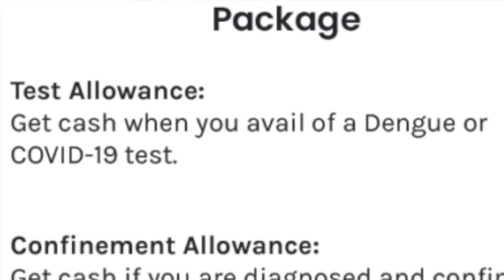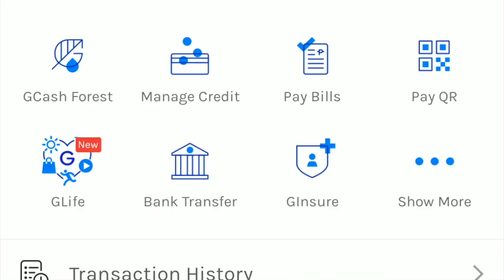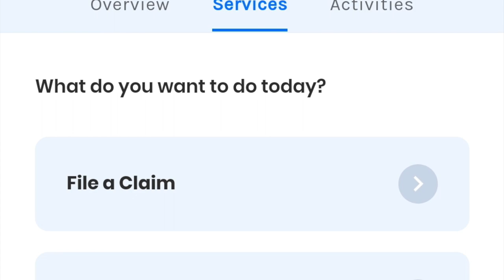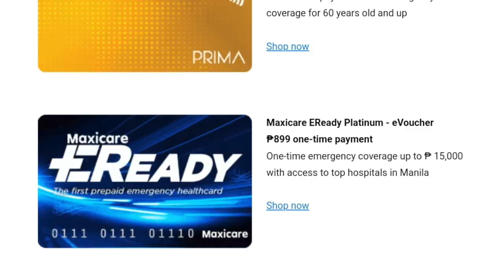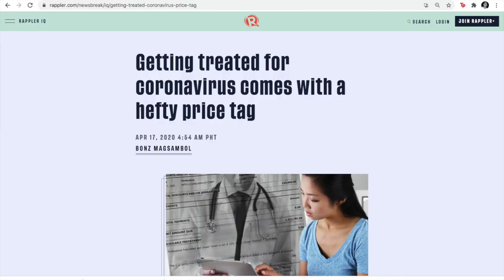BEST INVESTMENT RIGHT NOW | #1 INVESTMENT DURING THE PANDEMIC 😷 GCASH GINSURE SINGLIFE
Here I'm sharing the best investment right now but it's ironically an investment I want to lose, once again brought to us by Globe Telecom's GCASH! Yup, that's right. I've absolutely no intention to recover this investment and I want to get a 0% return-on-invesment on this! So what's the point of even going through the trouble of investing? This investment by GCash comes through their GInsure product as a partnership with SingLife (Singapore Life Insurance).  For as little as P300, you can afford yourself a sickness benefit of up to P140,000 for medical & confinement expenses in the unfortunate event that you contract COVID19 or Dengue. Talking about Insurance is definitely not my forte --- heck, it's actually a topic that bores and would rather not go into. But this product from GCash is so good, so apt and timely  that I couldn't help but share this for the benefit of anyone watching this in the Philippines. It's so good, I am willing to bore myself (and viewers) because I totally see the value of this offer from GInsure and SingLife. I'm even willing to put whatever hesitation I have w/ GCash aside! So going back, I have no intention to recover this investment because I'm praying hard and being extra careful that I won't test positive for COVID19 or Dengue. The only way to "milk" this investment is to actually get sick --- which I'd rather NOT!

This GInsure expense protection for COVID19 & Dengue comes in three variants from GCash: P300 for sickness benefit of over P140,000; P550 for sickness benefit of over P280,000; and P700 for sickness benefit of over P420,000. All insurance policies are valid for 1 year. As for myself, I went with the highest tier since the difference in rates are negligible in terms of the three-fold benefit. Please note that these GInsure GCash COVID19 protection plans can only be availed of individuals between 18-54 years old. There are options available for new born babies as young as 30 days old up to 16 years old, but these would come priced at a premium. A GCash subscriber can  also avail of this GInsure/SingLife policy for his/her family members and even Life Partner. I explored getting this for my girlfriend Jonessa. Unfortunately, what qualifies as a Life Partner would be a partner you are co-habitating w/ for at least 2-years. This part is very mindful of GCash as it gives consideration to those not married by law but are in a relationship and are together in a household since quarantine restrictions are typically applied at a household level. Also, take note that this GInsure insurance policy can be cancelled for FREE w/in the 1st 15-days of availment, but this also means that should you test positive for COVID19 or Dengue w/in this same period, the policy will be deemed unusable. GCash has ensured that the policy should only be availed of anyone NOT YET testing positive for the said viruses. If you've started to exhibit symptoms or are speculating about testing positive, a positive test within the first 15-days of availment would deem the policy unusable.

My experience in using availing of GInsure was very easy and straightforward. Coming from the main screen of the GCash app, select GInsure. Once inside the GInsure portion, select on the offered product, protection against COVID19 and Dengue. You are then presented the different packages as earlier mentioned. Once you have selected the GInsure that you would like to avail of, you are prompted if you will be getting this only for yourself or extending this to other family members as well. Once done, you are brought to a confirmation page for the payment as authority to deduct from your GCash account. You are sent a one-time password to complete the transaction and you're set! The availment process all can be done within minutes all within the GCash app. The policy now appears active under your GInsure section of your GCash account. Here you can reference the terms of the policy. Under this section you can also file a claim to avail of the said sickness benefit should you have tested positive as well as presenting claims in relation to confinement and medical expenses. The policy auto-renews after 1-year but should you wish to cancel (as hopefully this pandemic is finished by this time next year 2022), you can easily cancel. Of course, you can continue keep the policy as a protection against Dengue expenses!

I hope that this has been helpful and strongly recommend everyone in the Philippines to avail of this. It's a value buy protecting us from the astronomical fees on hospitalization related to COVID19. While I typically wish you fruitful returns on your investments, this is one time I won't wish that! I wish you health and never having the need to use of this GInsure policy. Let's just have this in our back pocke.

Thank you to Sana for always knock knock knocking to keep the bad juju away.